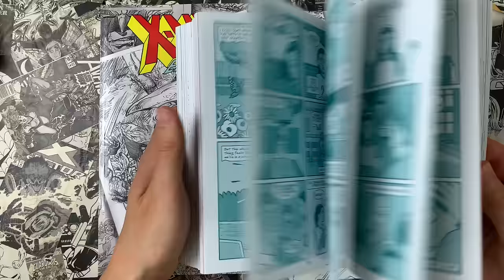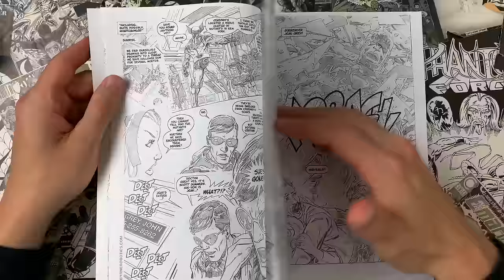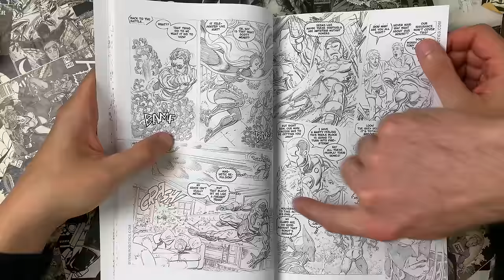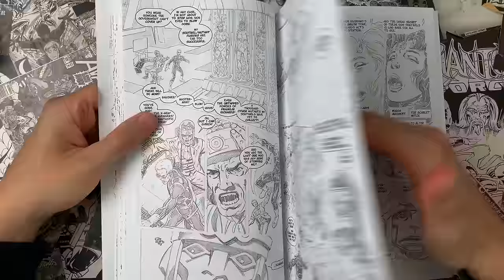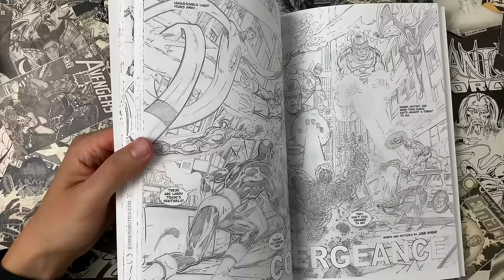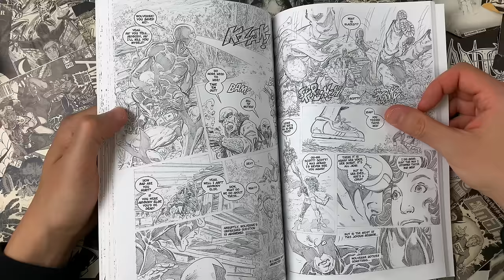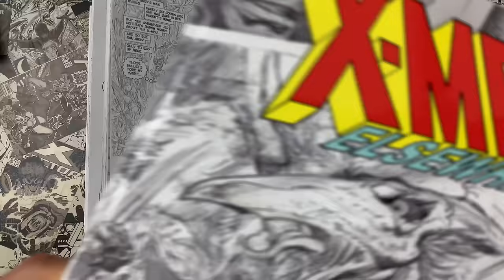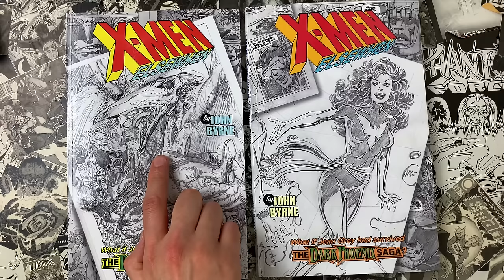More Unauthorized John Byrne X-Men Bootleg Fan Fiction Comics! 100+ Pages of Supreme Drawing!